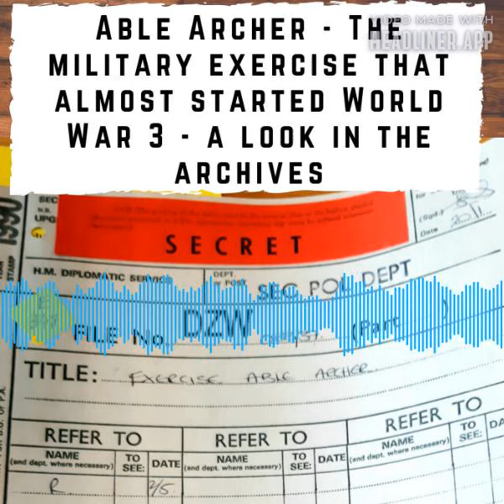Able Archer – The military exercise that almost started World War 3 – a look in the archives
In 1986 Soviet Leader Mikhail Gorbachev said “Never perhaps, in the post-war decades has the situation in the world been explosive and hence more difficult and unfavourable as in the first half of the 1980s.”

He was referring to a period of immense tension between the Soviet Union and NATO when in 1983 a NATO exercise called Able Archer was believed to have almost accidentally started World War 3.

We delve into the Able Archer archives to talk about the most recent documents with  Francesca Akhtar, a researcher whose main research interests are US Cold War foreign policy, intelligence history and defence.